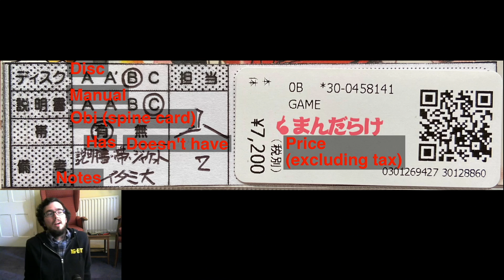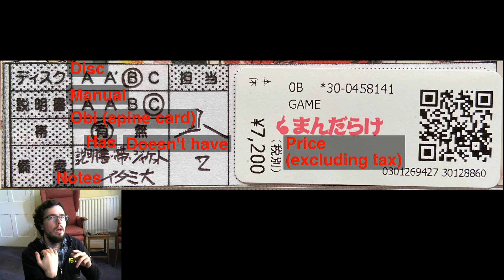How to read a Mandarake label | Japanese game shop guide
Reading Japanese game labels can be the most difficult step on your journey to collecting Japanese games. If you need help, you can use this video as a resource on your hunt for Japanese retro games.